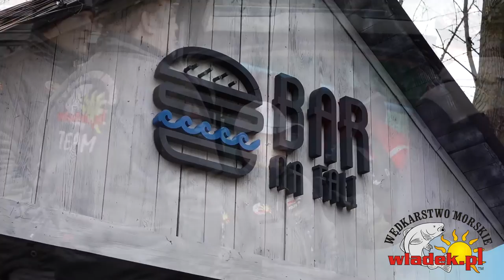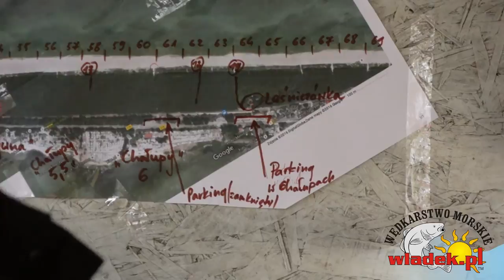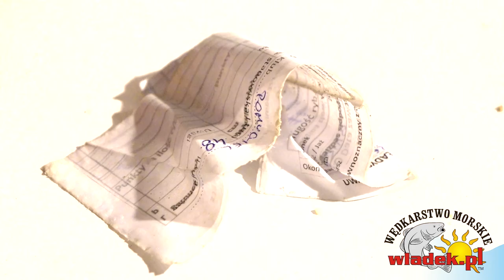WładekTV - Klubowa Liga Surfcastingu FINAŁ 2016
Serdecznie gratulujemy wszystkim zwycięzcom 5 edycji KLS jak i tym którzy w klasyfikacji generalnej zdobyli wysokie noty...